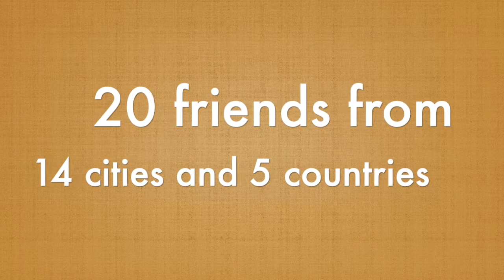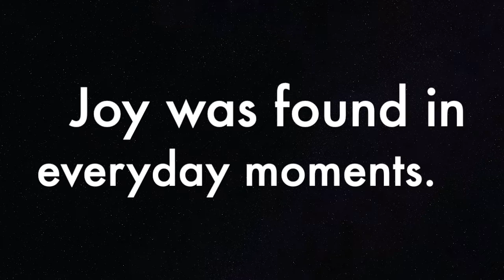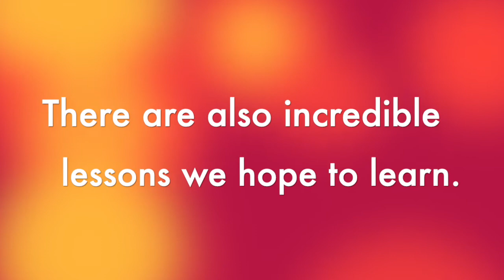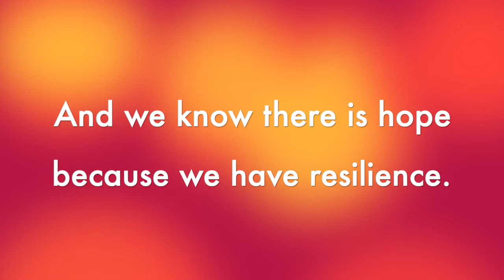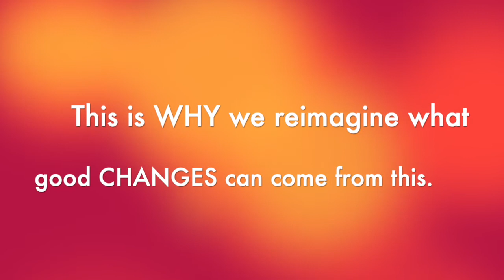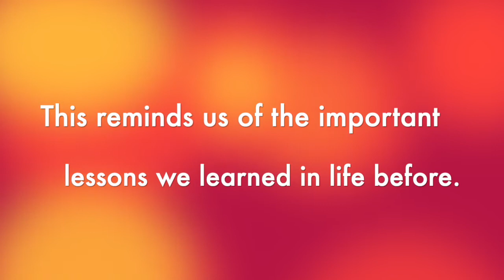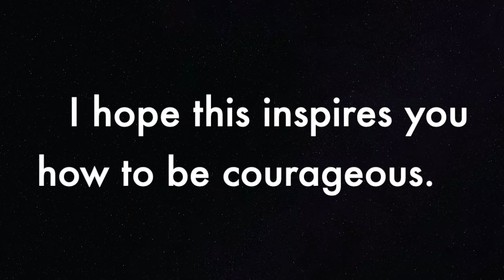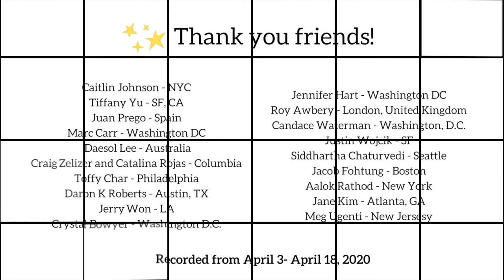How Can We Have The Courage to ReImagine and Create a Better Tomorrow Together?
Why 20 friends said, “joy, gratitude, resilience, people, creativity, connecting, and reflection” are critical to how we reimagine our present and future days. And how you can make a difference too.

Tell us below:
- What is helping you stay resilient?
- What inspires you to be kinder and serving others?
- What helps you walk in gratitude?

I hope these stories from 20 friends in 5 countries and 14 cities help you reimagine how you navigate the changing world in COVID-19. There will always remain a lot of unknowns but there is also a lot of knowns including things that we can be grateful for, people we can connect with, and things we can do to help others who are in need. We are human and it’s natural for us to have both good and bad days. Still, I hope this can be a message that helps you get back up, help you find hope, and inspire you how you can empower others near you.

So we ASK in return as we GIVE these stories to you.

What is one act of kindness you can do for others today without anything in return?

(Hint: I love replying this in the background to tune into some positivity and perspective.)

We’re committed to helping you unlock your abundance mindset with creativity.

Our mindset is powerful. It chooses how to see every situation with a "glass-half-full" and limitless thinking. I was curious. In 2020, when the coronavirus impacted all our lives and crushed many of our initial plans, I sought out to learn what good we can learn from this event. How do we stay positive? I asked a few friends over virtual coffee. This is what I learned. I hope this inspires you.

- with courage and love -  Monica Kang

SPECIAL THANKS TO ALL MY FRIENDS:

* Caitlin Johnson - Journalist giving voice to nonprofit and social entrepreneurs in NYC
* Tiffany Yu - Social entrepreneur empowering disabilities to have a voice in SF
* Juan Prego - Innovator enabler helping others rethink creativity in Spain
* Marc Carr - Social impact leader enabling social entrepreneurship globally in DC
* Daesol Lee - Tech innovator helping others connect better in Sydney, Australia
* Craig Zelizer - Social entrepreneur using digital learning to help social-driven leaders and companies rethink sharing and learning in Colombia
* Catalina Rojas - Social entrepreneur using digital learning to help social-driven leaders and companies rethink sharing and learning in Colombia
* Toffy Char - Intrapreneur helping others find a voice through international development and connecting diverse people in Philadelphia
* Daron K. Roberts - Speaker and former NFL coach empowering next-gen leaders to rethink core values with sports and empathy in Austin, TX
* Jerry Won - Podcast and media activator helping spread important Asian stories in LA
* Crystal Bowyer - Museum executive unlocking the importance of STEM learning for children through rethinking learning in Washington D.C.
* Jennifer Hart - Coach helping leaders unlock into their limitless potential in D.C.
* Dr. Roy Awbery - Nuclear scientist, leader, artists helping others rethink collaboration and communication to bring better results with science in London, United Kingdom.
* Candace Waterman - Nonprofit executive helping female business owners have a justifiable voice in the government in Washington D.C.
* Justin Wojcik - Tech innovator using tech and policy to reimagine collaboration in Mountain View, CA
* Siddhartha Chaturvedi - Innovator using AI and tech to reimagine healthcare and growth in Seattle
* Jacob Fohtung - Social entrepreneur rethinking global entrepreneurship and collaboration in Boston, MA
* Aalok Rathod - Film director, writer, and artist helping other creatives have a voice in NYC
* Jane Kim - Social entrepreneur helping female political candidates find their voice online in Atlanta, Georgia
* Meg Ugenti - Innovator using digital marketing to help companies rethink growth in New Jersey